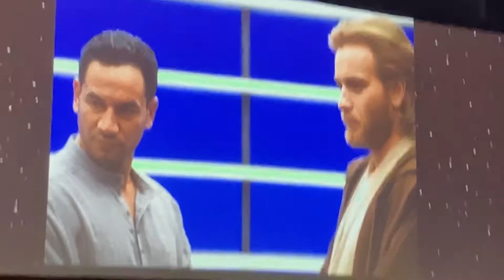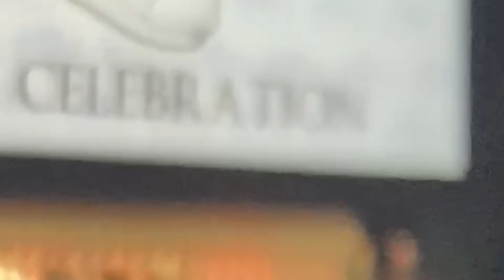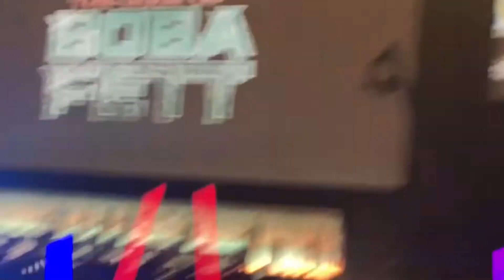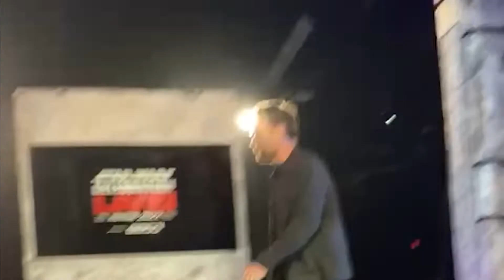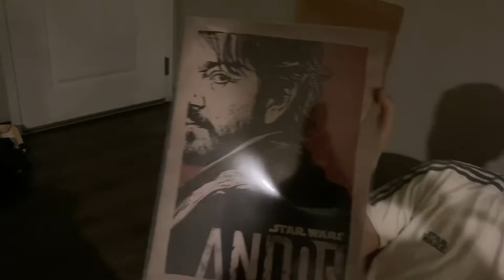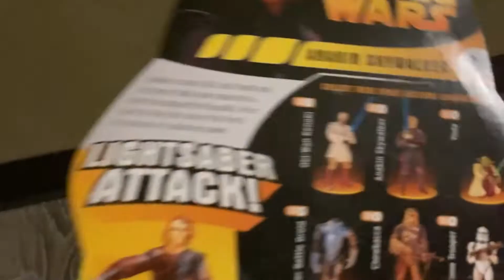The All New Nerds Star Wars Celebration 2022 Vlog Part 2 (Day 2-4)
Chaos.

- All New Nerds Instagram: @allnewnerds
- All New Nerds Twitter: @allnewnerds

- Intro animation: @maxamilians - Twitter
- Theme: Ben Darke